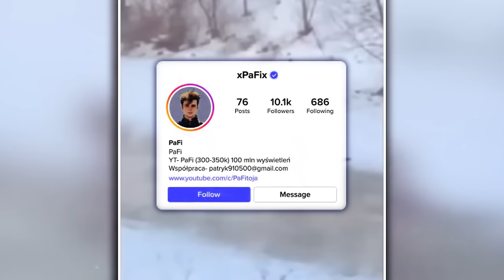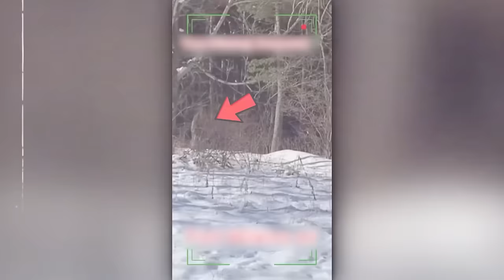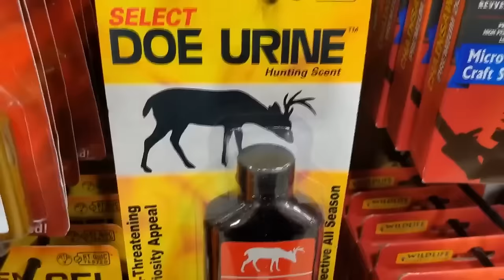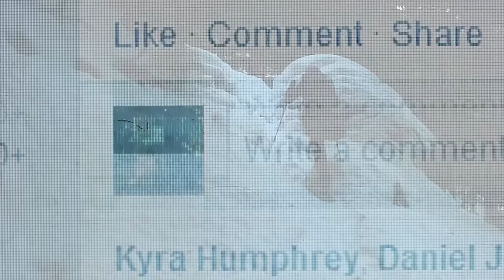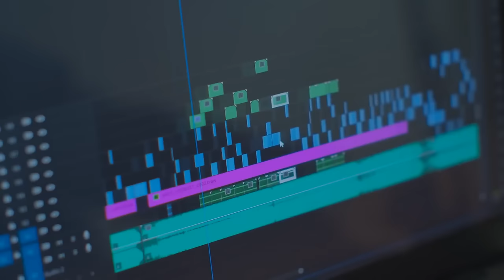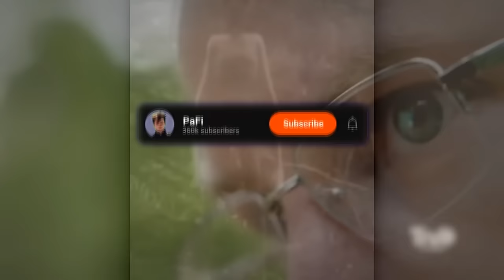Ten Mężczyzna Dokonał PRZERAŻAJĄCEGO ODKRYCIA Po Zauważeniu TEGO Wysoko w Górach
Czy to przerażające olbrzymy, czy tajemnicze stworzenia skrywające się w ciemności – internet jest pełen niezwykłych nagrań. W dzisiejszym filmie zobaczycie kilka z najbardziej zagadkowych i kontrowersyjnych momentów uchwyconych na kamerze.

🌟 Człowiek na Zaśnieżonym Szczycie: Zobacz, co odkryli przyjaciele na odległym szczycie góry. Czy to naprawdę olbrzym górski?

🌟 Sasquatch lub Yeti: Odkryj historię wspinaczy, którzy natknęli się na Yeti w Himalajach. Czy to naprawdę możliwe?

🌟 Wrogość Yeti: Przerażający atak Yeti uchwycony na kamerze. Jak wędrowiec przeżył spotkanie?

🌟 Zombifikacja: Dziwne spotkanie na obrzeżach Montany. Czy to opętany człowiek?

🌟 Łowca Wielkiej Stopy: Rick Dyer i jego kontrowersyjne twierdzenie o schwytaniu Wielkiej Stopy. Czy to prawda, czy mistyfikacja?

🌟 Wędrujący Po Stromej Śnieżnej Górze: Coś poruszającego się po stoku góry Wuch. Czy to stworzenie z innego świata?

🌟 Demoniczny Obcy: Wiralowe zdjęcie tajemniczego stworzenia. Co to może być – dżin, demon czy obcy?

🌟 Futrzasty Śnieżny Demon: Przerażające spotkanie alpinistów w Nepalu. Kim jest ten tajemniczy stwór?

🌟 Ukryty Olbrzym za Linią Drzew: Rodzinne narciarstwo w Ontario przerwane przez olbrzyma. Jak zareagowali rodzice?

🌟 Sasquatch w Lesie Michigan: Tajemnicze spotkanie w lesie Michigan. Czy Sasquatch naprawdę istnieje?

🌟 Podejrzany Sasquatch: Eluzja stworzenia na pustyni Arizony. Czy to młody Sasquatch?

🌟 Drżące Drzewa w Lesie: Co poruszało sosnami w Kolumbii Brytyjskiej? Czy to gigantyczne stworzenie?

🌟 Dzika przygoda: Rosyjscy przyjaciele ścigani przez niedźwiedzia. Co stało się z nimi?

🌟 Tajemnica w śniegu: Stworzenie o nieziemskim wyglądzie na zaśnieżonym szczycie. Co to mogło być?

🌟 The Rake: Eksploracja dziczy i spotkanie z przerażającym stworzeniem. Czym ono było?

🌟 Tajemnica olbrzymów: Wędrowcy w Brazylii nagrywają olbrzymy. Czy te stworzenia naprawdę istnieją?

🌟 Przemykające obce dinozaury: Dziwaczne stworzenia na zaśnieżonej drodze. Czy to obcy?

🌟 Zagadka z Brosky: Tajemniczy humanoid znaleziony w śniegu. Czy to żart, czy prawdziwe odkrycie?

🌟 Uciekający obcy: Myśliwy i spotkanie z obcym w lesie. Co naprawdę widział?

🌟 Nieznane leśne bestie: Polowanie na nieznane stworzenie w lesie. Co to mogło być?

🌟 Skinwalker lub Rake: Spotkanie z wysoką, chudą postacią. Co to naprawdę było?

🌟 Tajemnicze wycie: Przerażające dźwięki w lesie Oregonu. Czy to Wielka Stopa?

🌟 Pod wodospadem: Humanoidalna postać w wodospadzie w Brazylii. Czy to prawdziwe?

🌟 Wielka Stopa na szczycie góry: Pracownicy budowlani w Meksyku obserwowani przez gigantyczne stworzenie. Co to mogło być?

🌟 Tajemniczy olbrzym w jaskini: Poszukiwacz przygód i tajemniczy olbrzym w jaskini w Meksyku. Czy to Wielka Stopa?

Udostępnij film znajomym i kliknij dzwoneczek, aby nie przegapić nadchodzących niesamowitych historii. Dzięki za oglądanie!